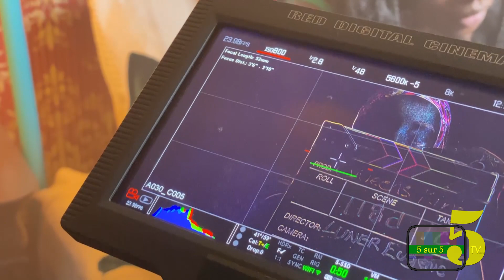SE33-EP1 JEOVANI ANDRE seg3 [recap]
With so much love, we would like to thank you for always being there to Support - Whether in front of the camera or behind the scenes.

Love,
Your 5SUR5 TV Family!